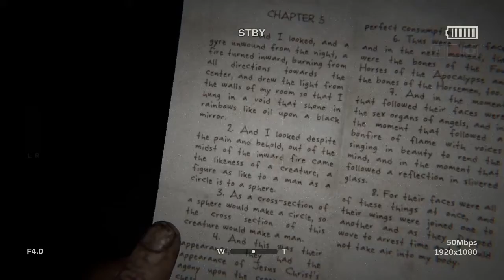OUTLAST 2 | Walkthrough Gameplay | Part #3 | ETHAN AND HIS DAUGHTER JANE DOE'S STORY